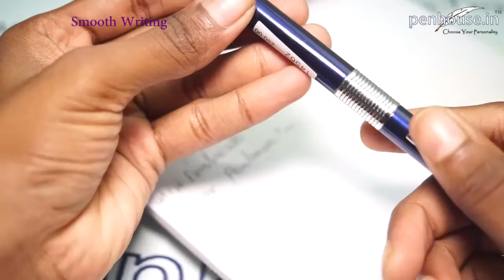Penhouse.in Model: 14562 Ultramarine Blue color Body with silver clip medium tip twist type ball pen